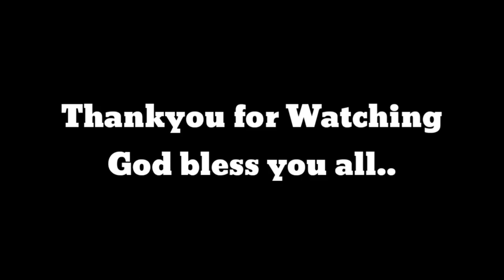Nag take away sa JOLLIBEE!!LAPTRIP.